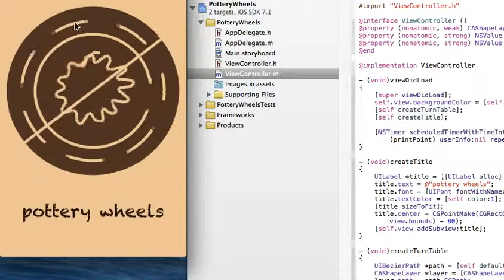Today's iOS sample no.467 pottery wheel